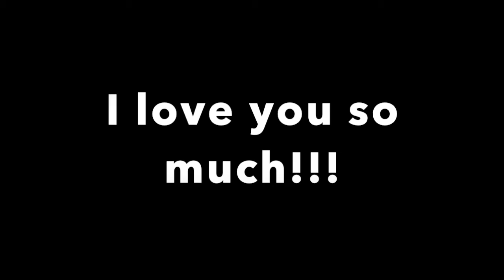Labor Day Weekend and starting in-person school.